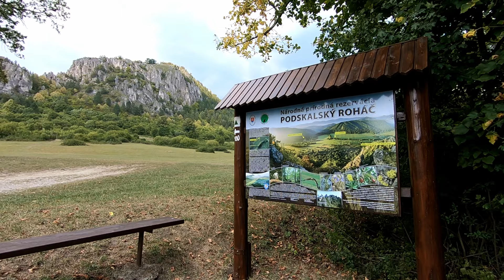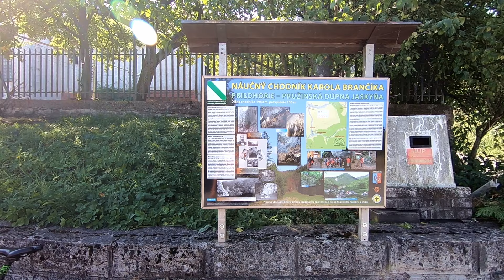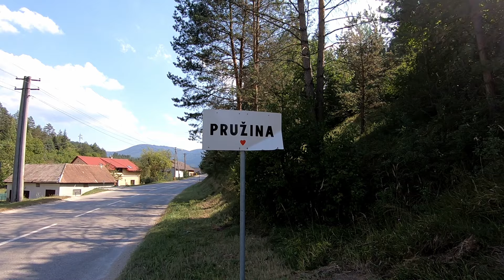Strážovské vrchy - Podskalský Roháč | Ostrá Malenica | Vápeč | Hrubá Kečka | Strážov | S03E03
Výstupy na významné vrchy pohoria Strážovské vrchy. Prvý je skalnatý Podskalský Roháč neďaleko obce Podskalie. Druhý je Ostrá Malenica, vrch obce Slopná, neďaleko obce Dolný Lieskov. Tretí je Vápeč, vrch v katastri obce Horná Poruba. No a na záver sú to najvyššie vrchy Hrubá Kečka a Strážov.
Trasy:
Pružina - Podskalie / na bicykli - 0:20
Podskalie - Podskalský Roháč - 1:30
Pružina - Tŕstie - Slopná / na bicykli - 0:30
Slopná - Ostrá Malenica - 2:30
Horná Poruba - Vápeč - 1:30
Pružina - Sedlo Samostrel / na bicykli - 1:00
Sedlo Samostrel - Hrubá Kačka - Strážov - 3:00
Zdroje:
Verím, že video bude pre vás inšpiráciou k vlastným aktivitám vonku.
Ak sa vám video páči, nezabudnite kliknúť na palec hore a začnite odoberať kanál.
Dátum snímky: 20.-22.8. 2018